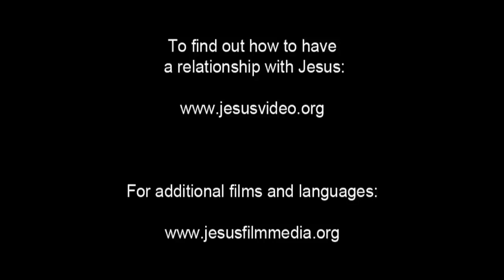31 CURACIÓN DEL CIEGO BARTIMEO